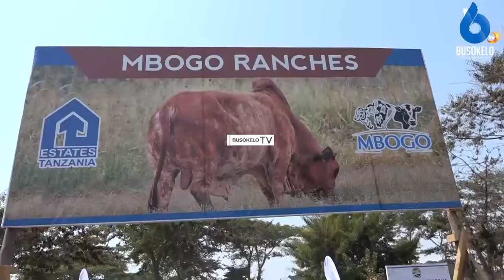Makamu wa Rais:Vyombo vya habari andaeni vipindi vya elimu kwa ajili ya wakulima na wafugaji.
vpo kilimo nanenane ajenda10/30#bashe#mifugo#
Makamu wa Rais wa Jamhuri ya Tanzania Dkt Philip Mpango amevitaka  vyombo vya habari nchini kuwa na mpango wa kuanda vipindi vya elimu ya  kilimo pamoja na mifugo,

Akizungumza wakati wa kufungua maonyesho ya wakulima kitaifa mkoani Mbeya,Dkt Philip Mpango amesema kupitia vipindi hivyo kutasaidia wakulima kujua teknolojia za kilimo za kisasa

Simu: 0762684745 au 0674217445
Karibu sana